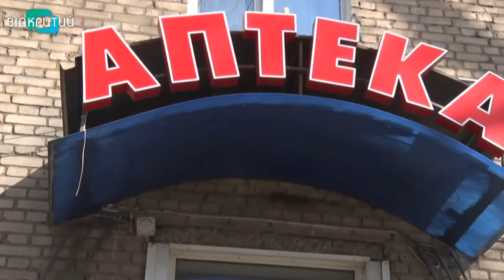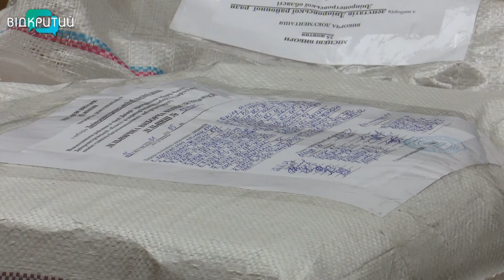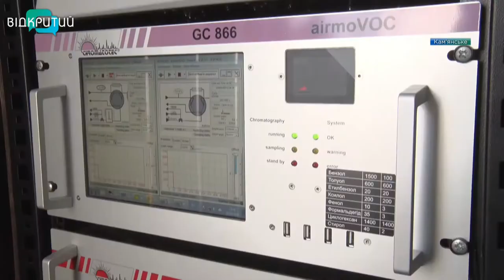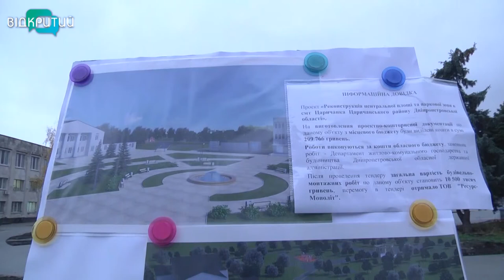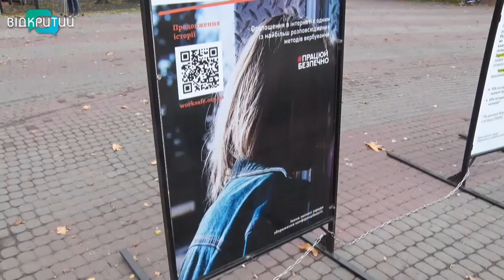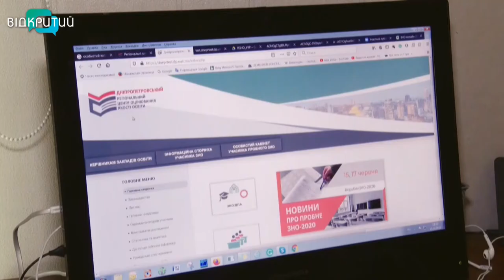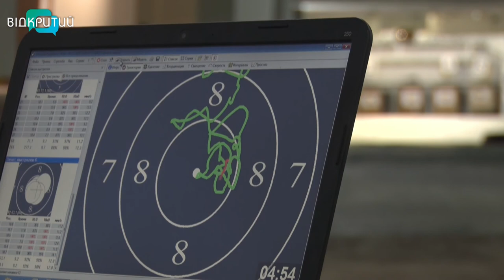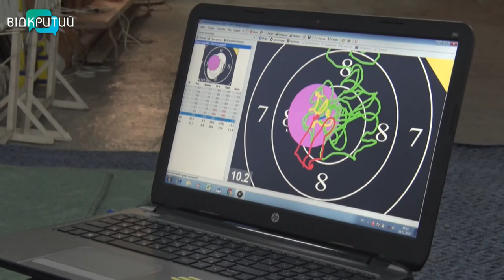Новини OPEN NEWS від 5 листопада 2020 року 18:15